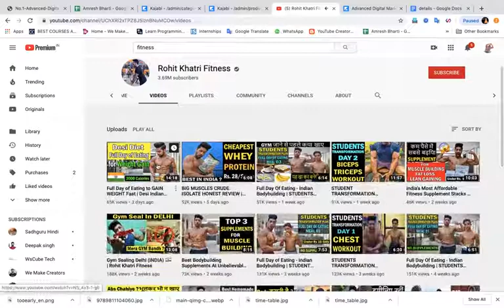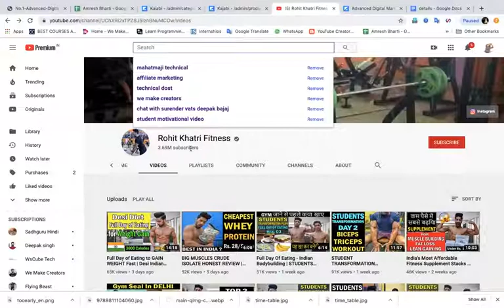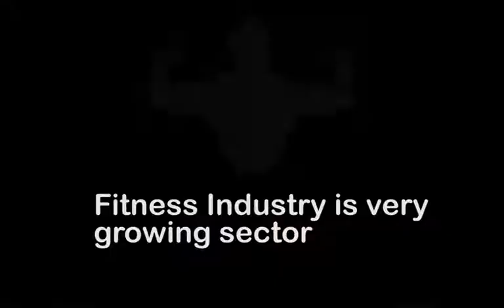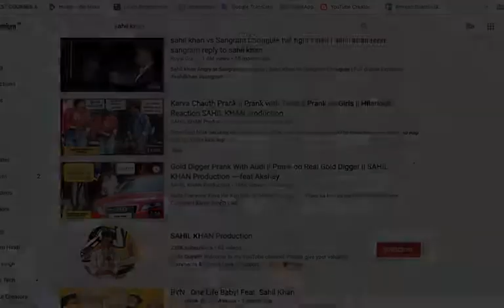Case Study 5a- Fitness And Health